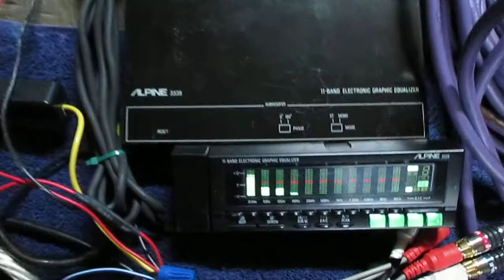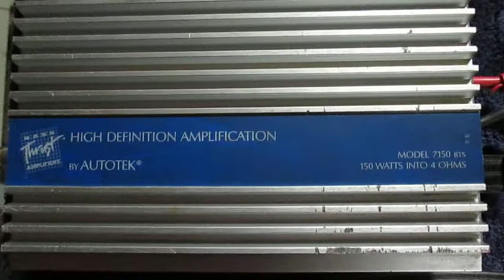Pioneer DEH-P9300 Rockford 10in HE ALPINE 8339 JL Audio 8w0 Autotek BTS 7050 and 7150 OVERVIEW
Power Source: CAE APS-55
Head Unit: Pioneer DEH-P9300
Amplifier(s): Autotek BTS-7150 and BTS-7050
EQ/Processor/X-over/Pre-Amp: Alpine 3339
Surround: JL Audio 8w0
Subwoofer: Rockford Fosgate Punch HE
RCA(s): Monster (Balanced/Directional) and Stinger (Balanced/Directional)

  All settings are set on "FLAT" with no enhancements...
10" Rockford HE is bridged (4 ohm) on the Autotek BTS 7150
and the (2) JL Audio 8w0's run in stereo on the Autotek BTS 7050.